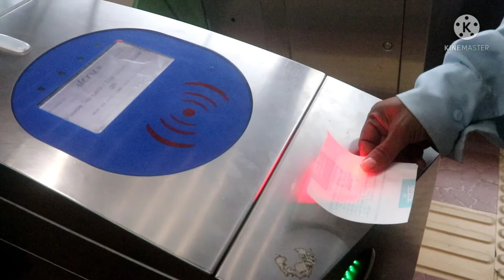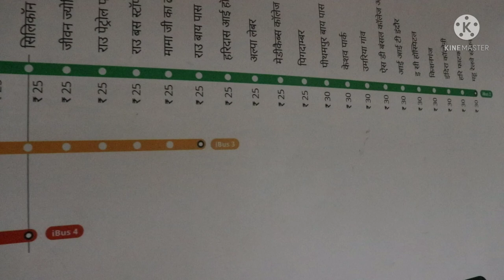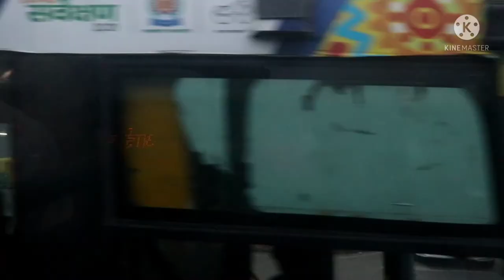i bus indore l indore ki i bus l indore ki metro l indore vlog l indore city explore l indore metro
Music